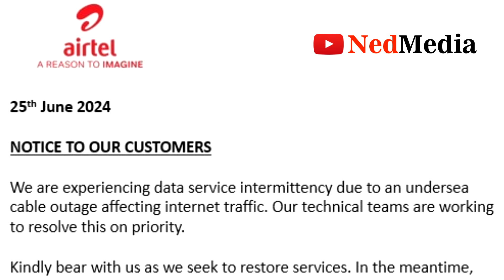Kenya: Massive Crowd On Streets, MPs On The Run As They Take Over Parliament, Lessons For Nigeria